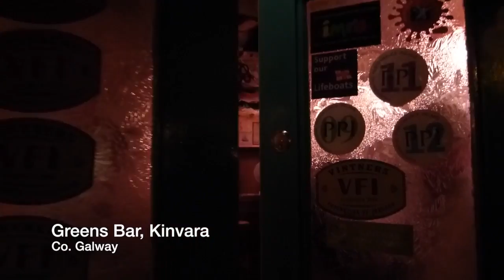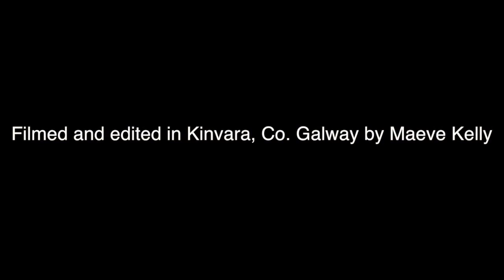singing circles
This is a short documentary film featuring a singing circle in Kinvara, Ireland with commentary on  unaccompanied singing by Joe Stewart,